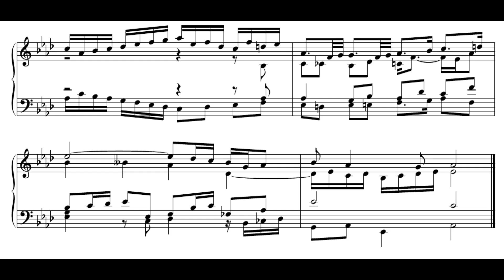Bach: Wohltemperiertes Klavier II - 17. Prelude and Fugue in A flat major - Koopman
Johann Sebastian Bach: Das wohltemperierte Klavier II (1744)
17. Prelude and Fugue in A flat major

Ton Koopman